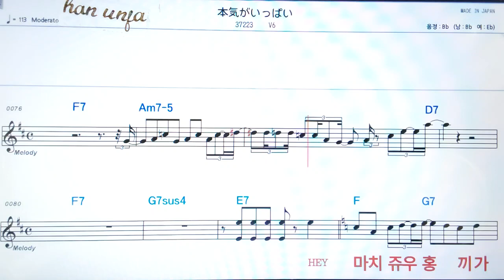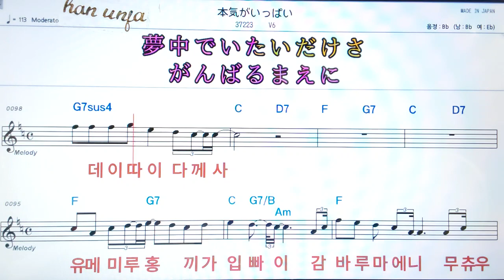💖혼끼가입빠이l/V6 👍日本어 한글 동시 표시, 코드,악보, 가사 ,Karaoke*카라오케 반주